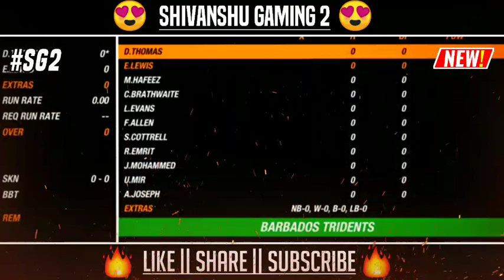Omg!! wcc3 full game release date | wcc3 full version release date | wcc3 cricket game release date